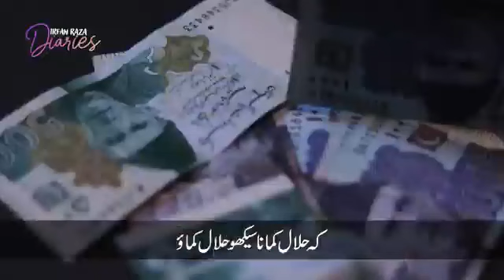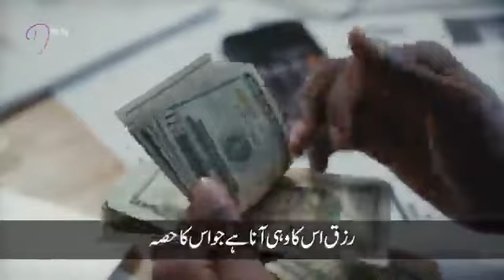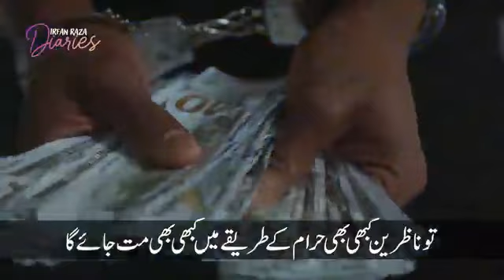Turkey ki 9 lakh Se Jyada imaraten deh Gai Hain is zaljle mein/magr is engineer kiBanai Hui building